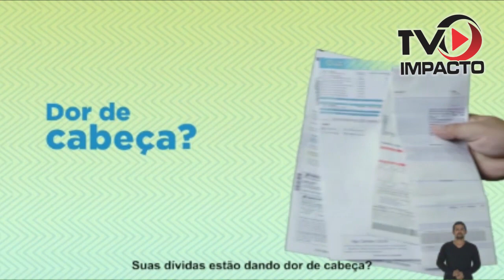Parazão Série B. Empate leva São Francisco à semifinal.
O Leão azul santareno volta a jogar nesta quinta-feira, 27 de outubro 2022, pela segundinha do Parazão.
Depois de derrotar o ESMAC na primeira partida pelas quartas de final por 2 X 1, o time santareno precisa apenas de um empate para avançar na competição e o jogo será às 9h30.